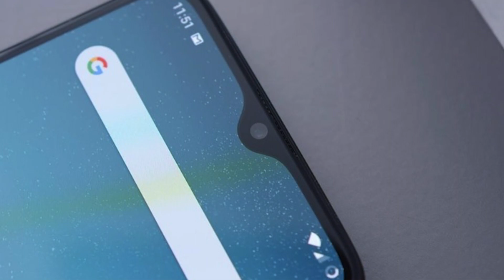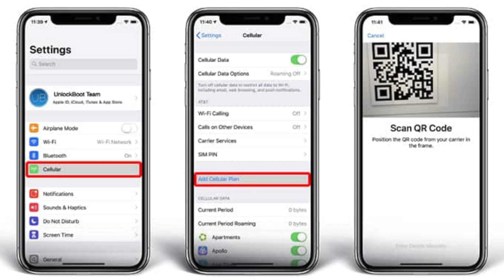eSIM Explained in 3 Mins 🔥📲 What is E- Sim |Hindi TECH-iELA 💥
In this video we will talk about esim . what is esim technology and how does it work. eSIM is available for both airtel and jio operators in india. and iphones xs and xs max also come with esim support. So you can learn about it here.